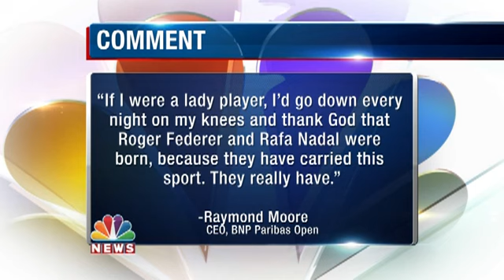BNP Paribas Open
Controversy over tennis tournament CEO's comments about WTA.